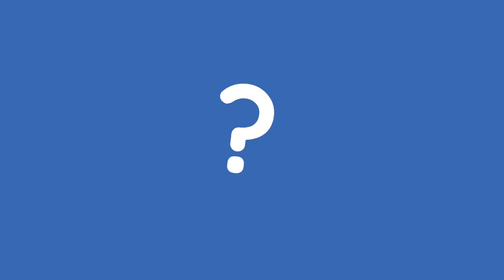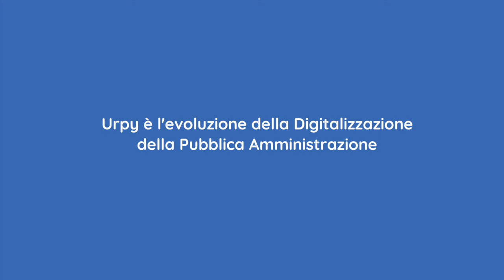39 - Ministero dell'Istruzione Ufficio Relazioni con il Pubblico - Smartphone d’Oro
39 - Ministero dell'Istruzione Ufficio Relazioni con il Pubblico - Smartphone d’Oro